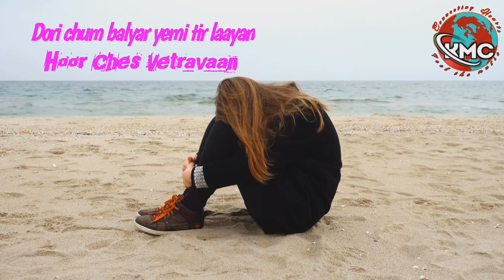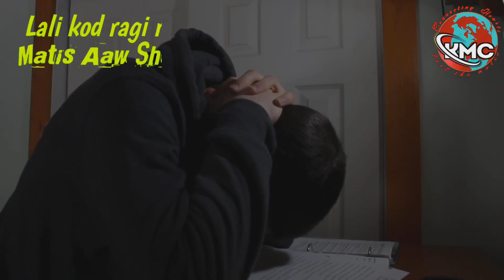Yaar Doud Naar Khout Zalan Koh Ti Van | Lyrical Kashmiri Song | KMC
Song: Yaar Doud
Singer: Mir Iqbal

Kashmiri Hit Songs
Kashmiri Songs
Kashmiri Sufi Song
Kashmiri Mehfil Songs
Kashmiri Gyawun
Kashmiri Faqeeri Baath

Kashmir Musical Co